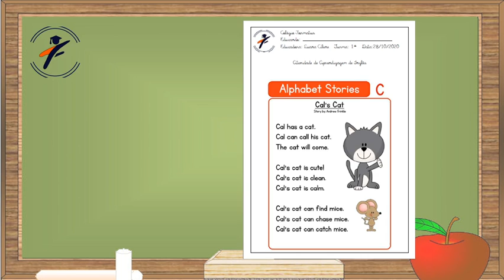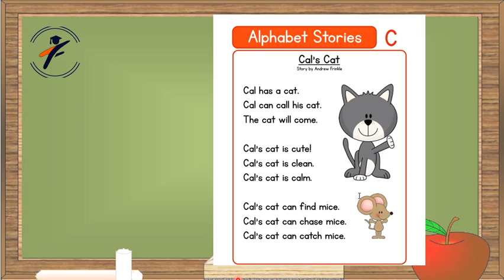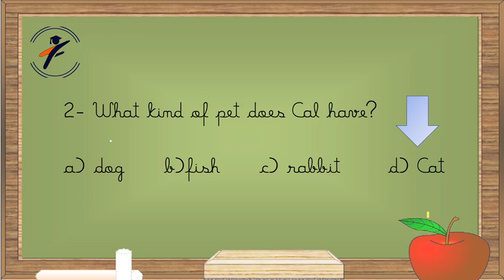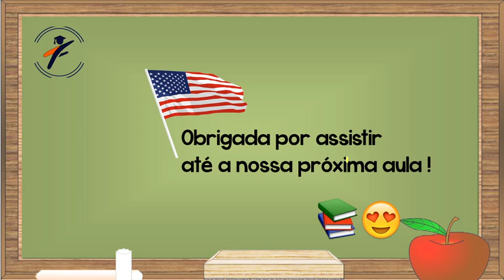Inglês - Aula do dia 28/10/2020 - Turma: 1º EF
Aula sobre leitura : Alphabet Storie Cal's Cat.